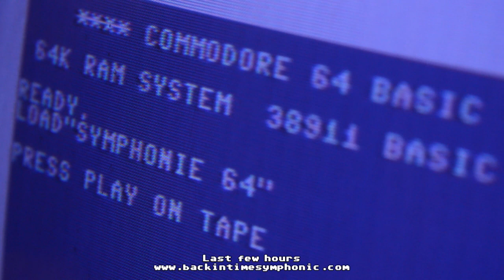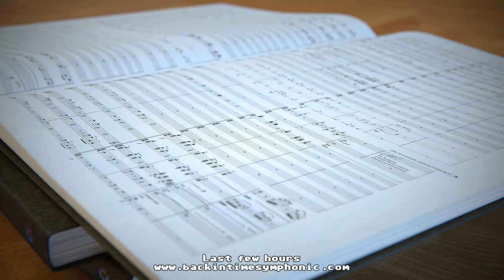C64 Orchestral Kickstarter - Last Few Hours!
Get in quickly to support the most epic C64 music Kickstarter ever!